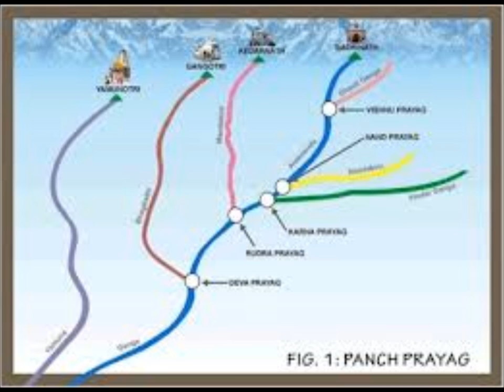Ganga Lahari- Sri Galagali Gopinath Acharya